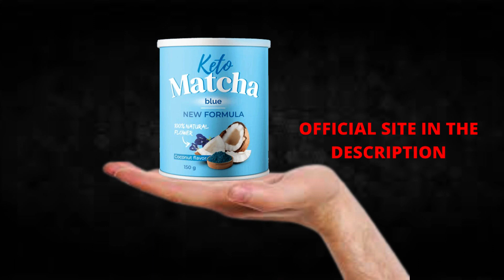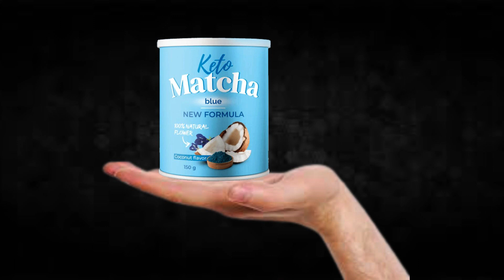Keto Matcha Blue Review!!Keto Matcha Blue Supplement!!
I recorded this video because I saw that many people are doubtful if Keto Matcha Blue really works or if it is just another supplement that does not fulfill what promises, I hope to have helped with the video.

TAGS (IGNORE)